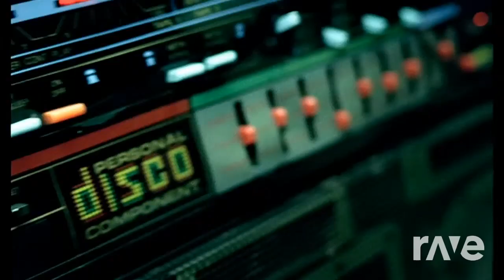Just angie dance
violetta ft lady gaga mashup